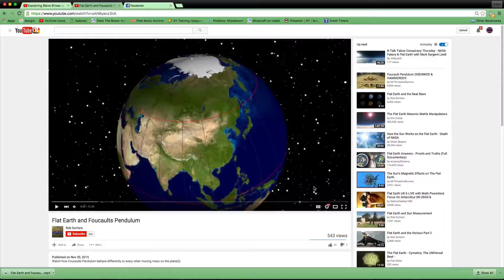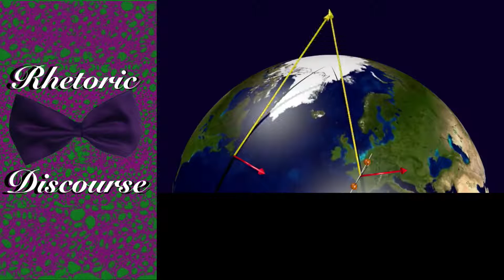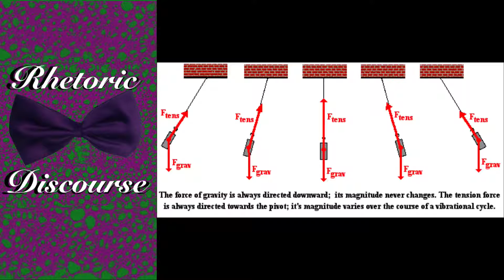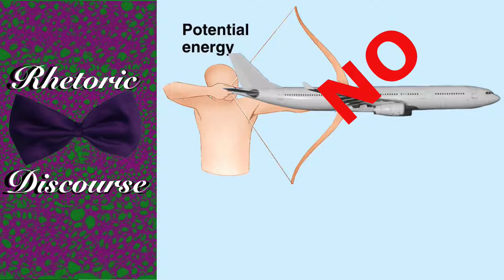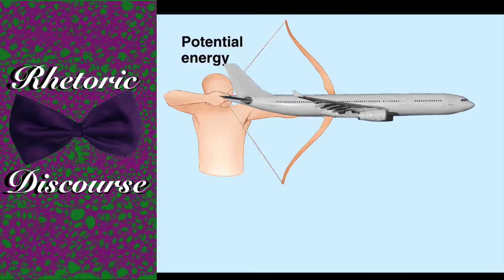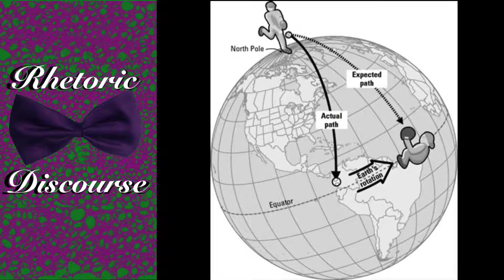Flat Earth and Foucault Pendulum - Not an Airplane